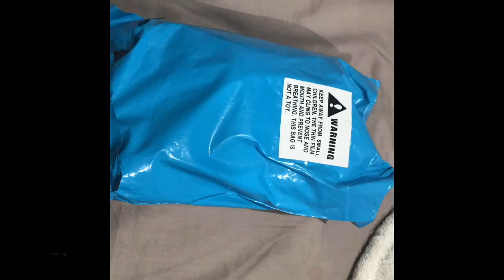Unboxing Day #63 (Rare SpongeBob Ty Plush?!?!)